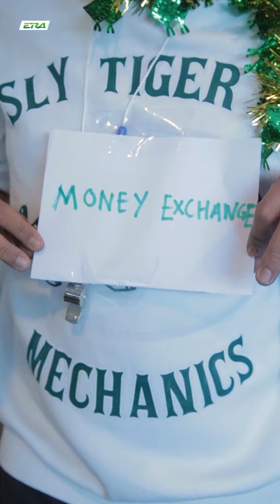Outfit Azad Saing-Saing Trader